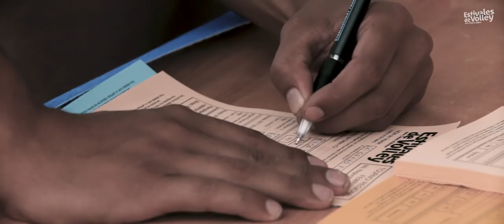Estivales de Volley 2018 - Sables d'Or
Les meilleurs images des estivalesdevolley de l'Edition 2018 aux sablesdor de Fréhel !